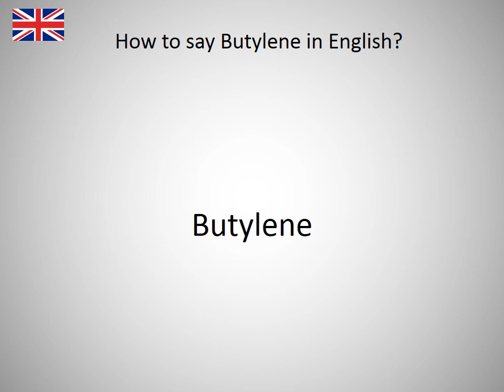How to say Butylene in English?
How to say Butylene in English? Learn the pronounciation Butylene! How to Pronounce Butylene. Expand your vocabulary, learn English words. Practice English online. Use this free pronunciation guide to practice words at a time. Learn English for free. Thank you for viewing, please like or subscribe! hoe om te sê, si të thuash, እንዴት እንደሚናገር, wie sagt man, comment dire, come dire, como dizer, как сказать, nasıl denir, cómo decir, 怎么说, πώς να το πω, hoe zeg je.